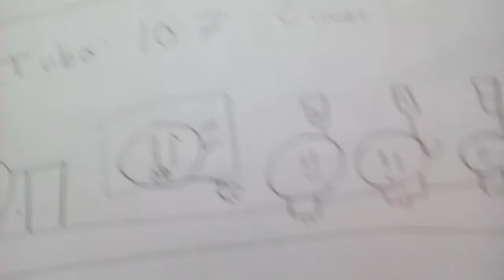Tubo 107 News 6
In 01:00 , bendy from Bendy and the ink machine was right there the whole time.